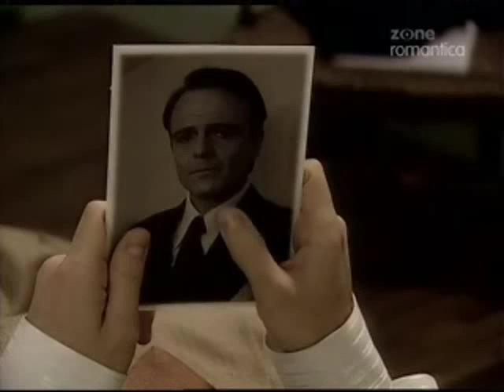Ojciec Coraje Odcinek 122